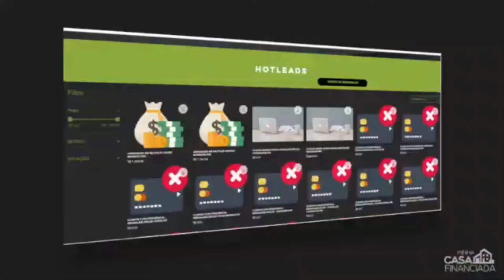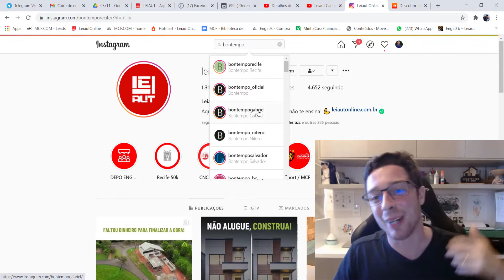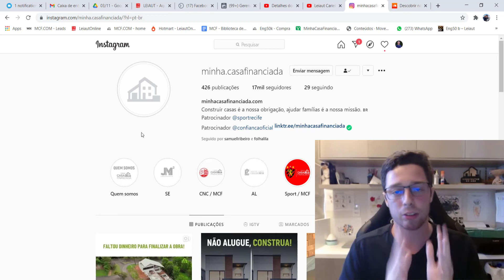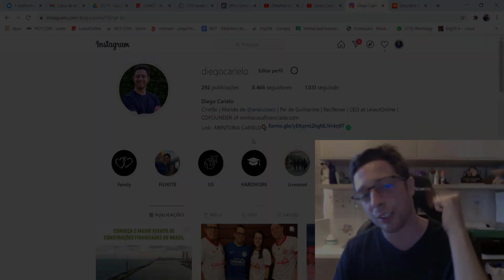LeiautCast - Parceria MCF + Bontempo (Móveis Planejados)